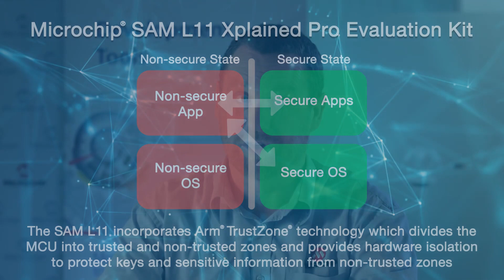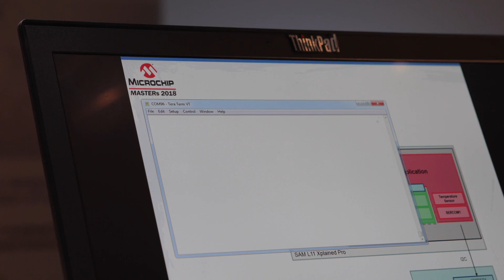Microchip SAM L11 Xplained Pro Evaluation Kit | Featured Product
Microchip Application Engineer Alex Walsh discusses the SAM L11 Xplained Pro Evaluation Kit and how it allows customers to design their secure applications for Arm TrustZone.